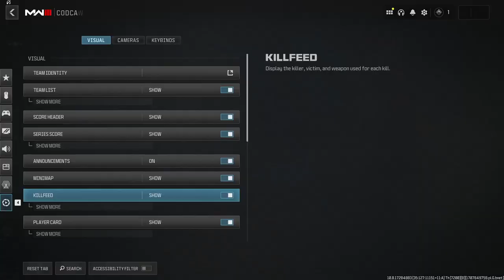CCL callofduty Premier | Division 1 | Eastern Michigan University vs. St. Clair College Varsity